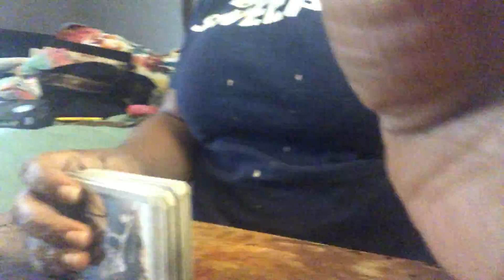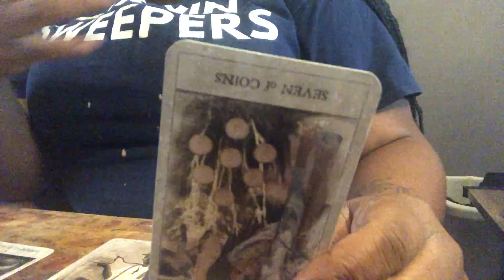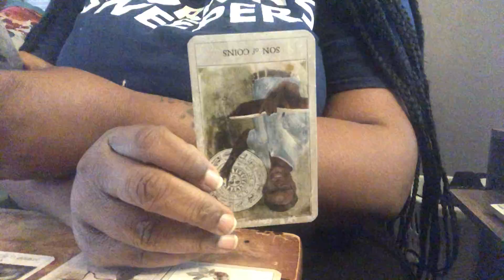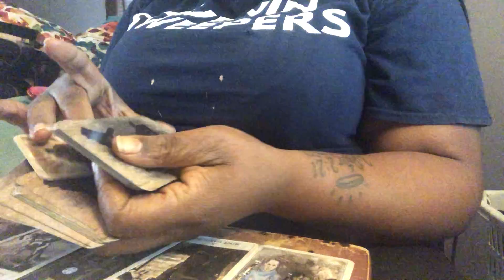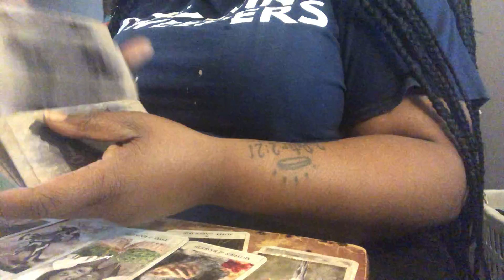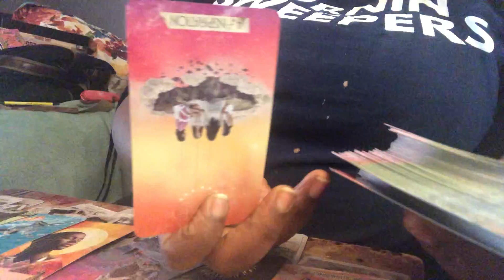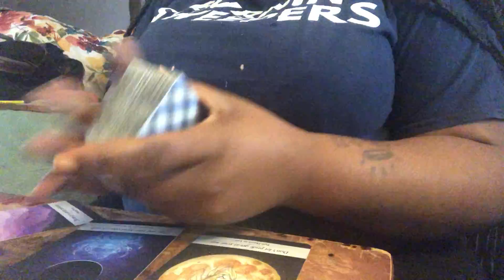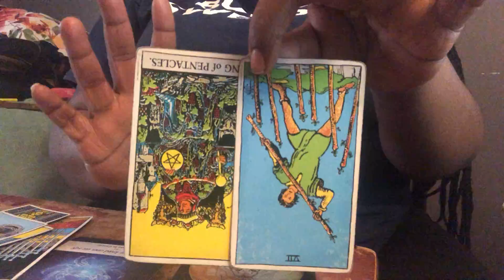Aquarius- Just Maybe Bridget Kelly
Hey you guys back with your Aquarius Monthly reading.